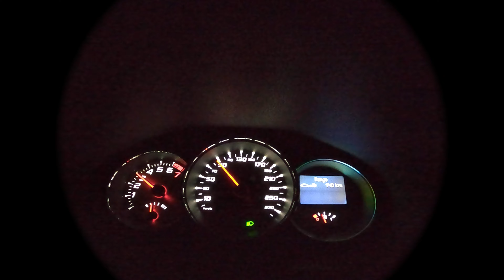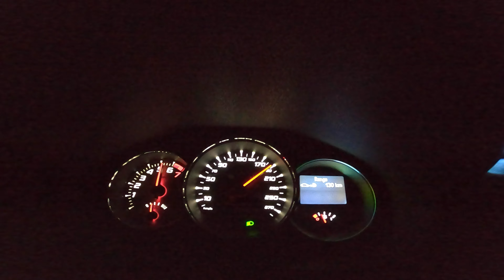2012 Megane RS Trophy 100-200 km/h *ACCELERATION*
Doing some pulls in 3rd and 4th gear, alone in the car, with little fuel left. Weight of the car with NO driver is 1340 KG. Clutch is stock, flywheel as well.

Stage 2 Megane RS Trophy (2012)
Mods: FMIC - Wagner Stage 2 , 3" CGR Decat + 3" Milltek Full Exhaust
Nankang: NS-2R "semi-slicks" , 4Tech short shifter, DS-Uno Front pads / DS2500 Rear pads , OEM Slotted Brembo discs, Autec Wizard 18'' wheels, Forge Motorsport BOV , GT performance Turbo Boost Pipe, Remap @ Dekker Motorsport NL !